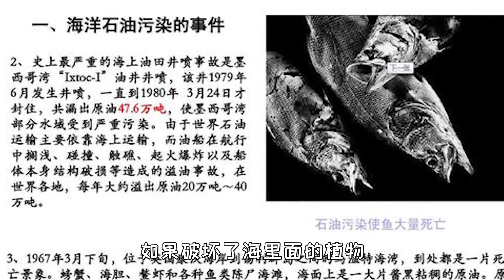木筏求生联机183：辉哥VS白哥，双方进行谈判，不料对方底牌太硬